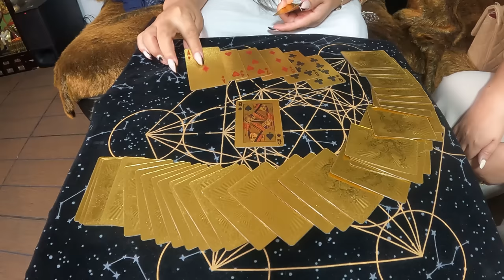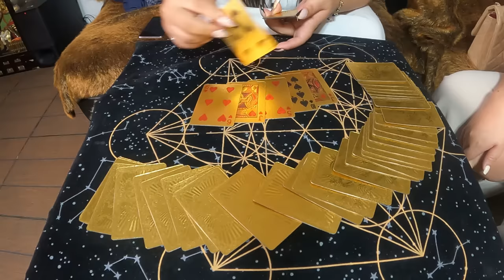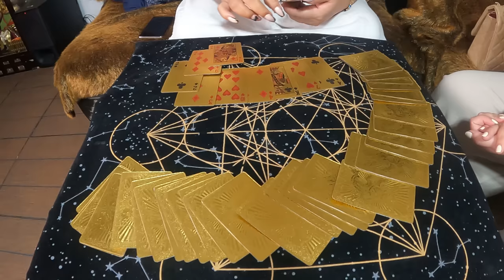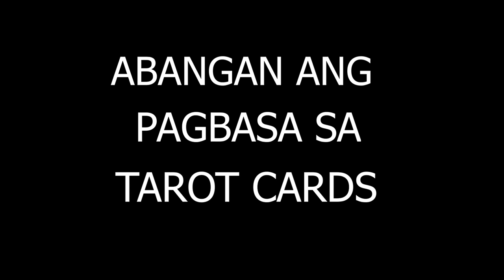MISSING: JOVELYN GALLENO “ANG PAGBASA” | Jay Costura